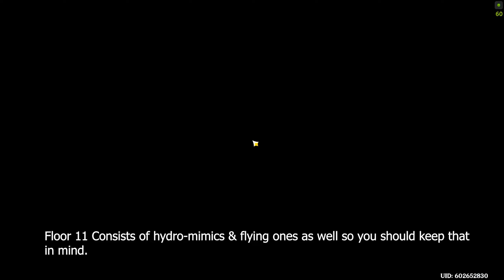NEW Spiral Abyss 2.4 Floor 11 - Full Star Clear with Tips [Raiden & Noelle]